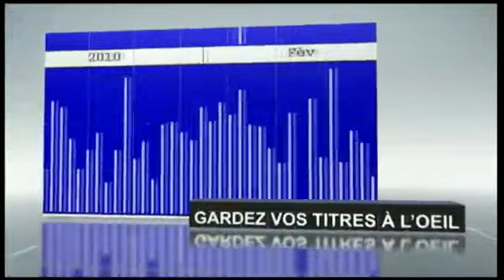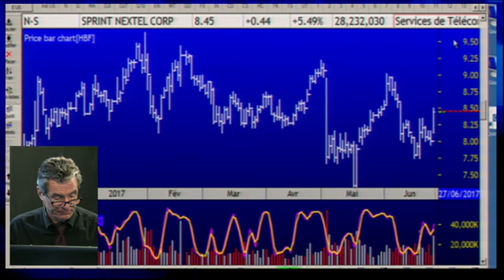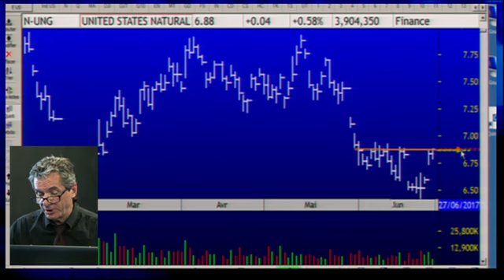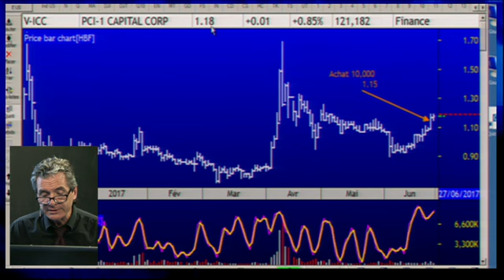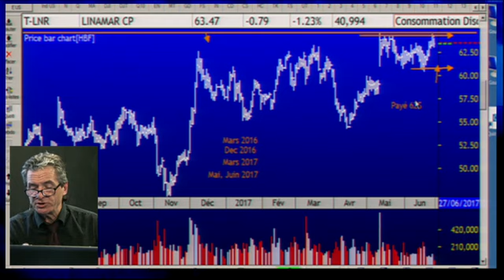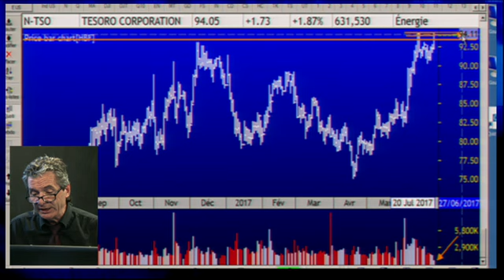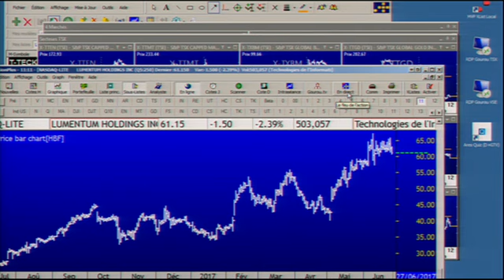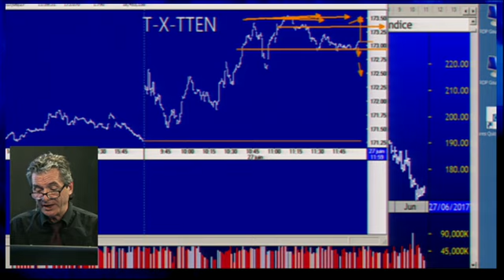Le feu de l'action avec Michel Carignan